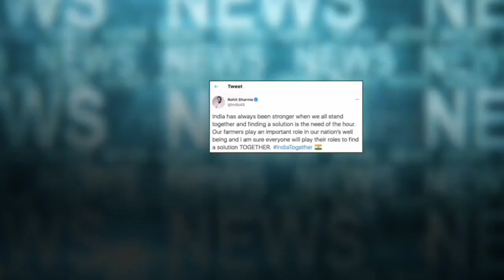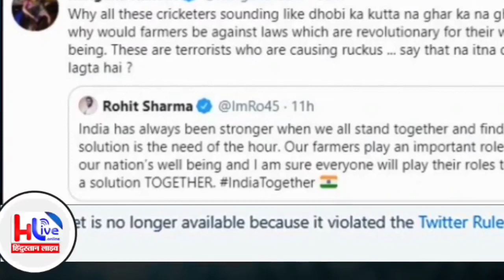रोहित शर्मा से पंगा, कंगना रनौत को पड़ा महंगा ।। देखिए क्या हुआ ।।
Kangana ranaut on farmers
Kangana ranaut rihanna
Kangana ranaut news,
Kangana ranaut tweet